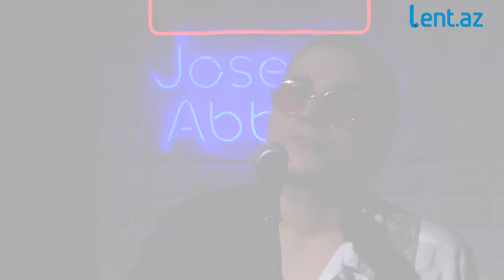Gənclərin ən çox dinlədiyi müğənni Joseph Abbasla MÜSAHİBƏ